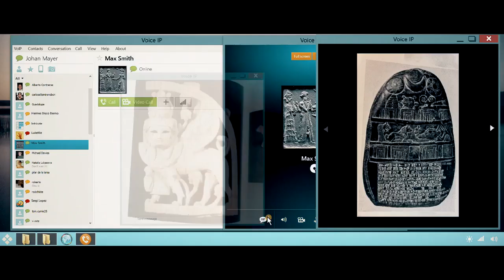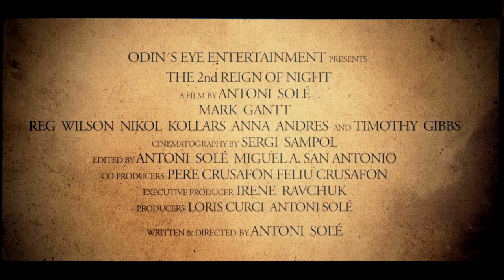The Curse Trailer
Boston professor Johan Meyer, an eminent anthropologist is highly regarded for his translations of Egyptian tablets. Approached to evaluate an ancient text, his mysterious client requires urgency so Johan works around the clock. As the hours pass, strange occurrences take place as Johan's dreams become drenched in bizarre visions. It all seems a strange coincidence until the translation is almost at an end. It is only then that Johan realizes the parchment contains a ritual that brings to life the Queen of the Underworld, thus awakening the dead and plunging the world into eternal darkness.